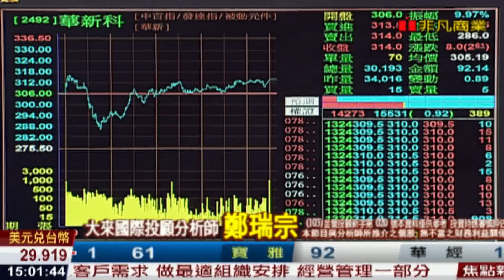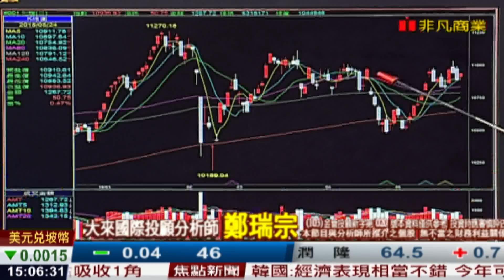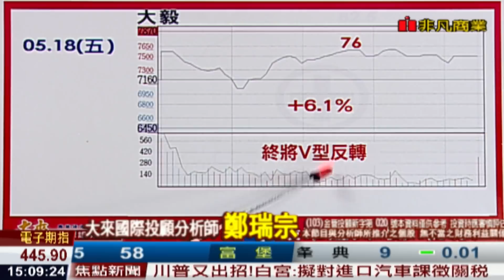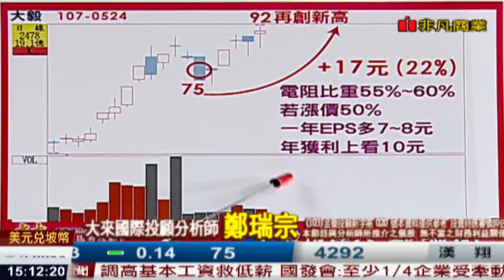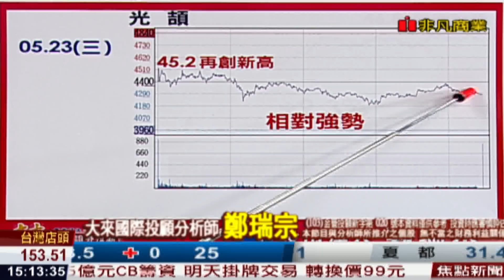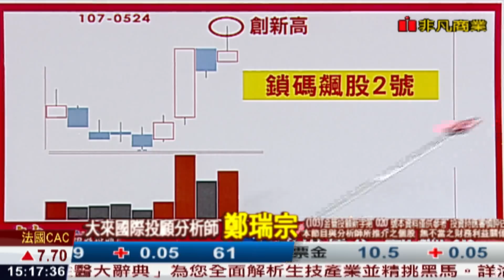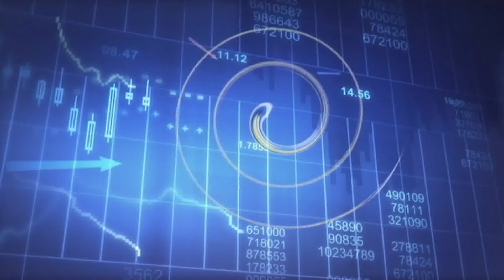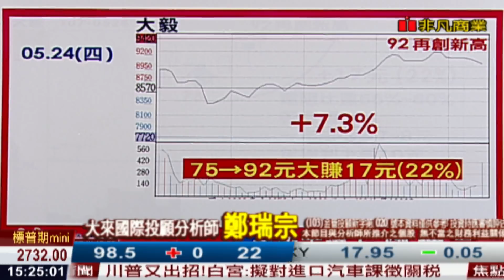180524股市達人